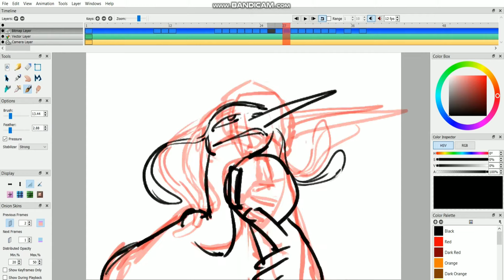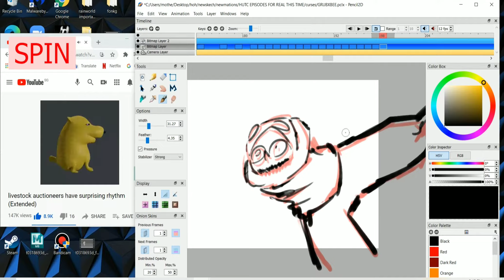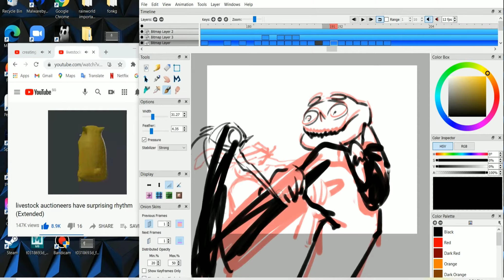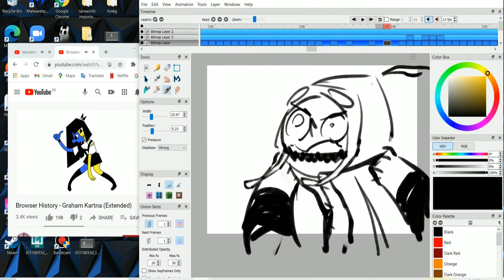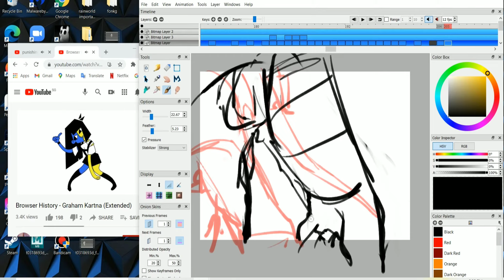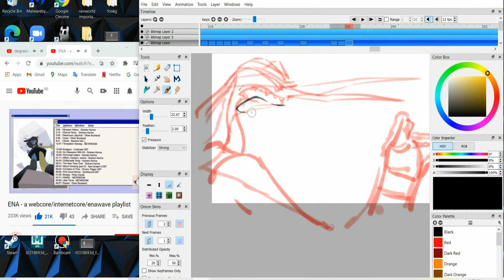‎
wtff cringe lol

cameo: mr spin man and ena belong to

jjjjjjjjjjjjjjjjjjjjjoel